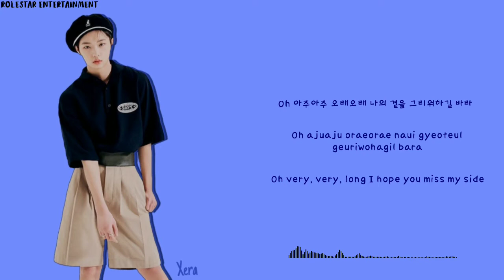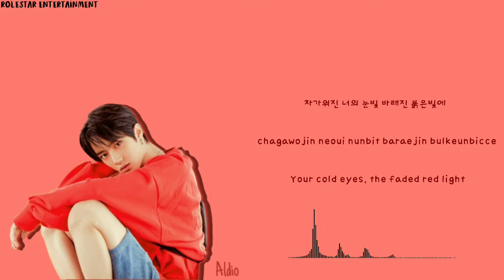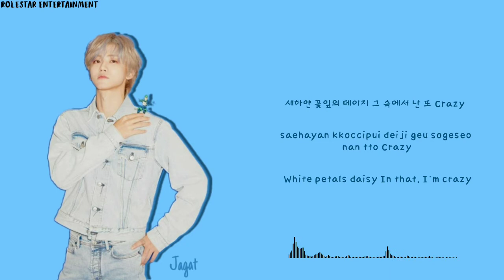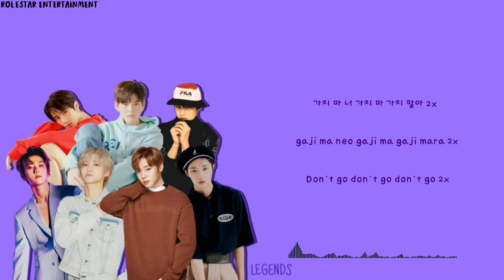[COMEBACK] Daisy (Pentagon) - Cover BY LEGENDS [Han/Rom/Ing] Color Coded Lyrics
► .⃕ . 一♡̷̷
  •`🖇️      link terkait !

► .⃕ . 一♡̷̷
  •`🖇️ copyright K-EXP !
This site is protected by copyright, if we find similarities we are not reluctant to take action .